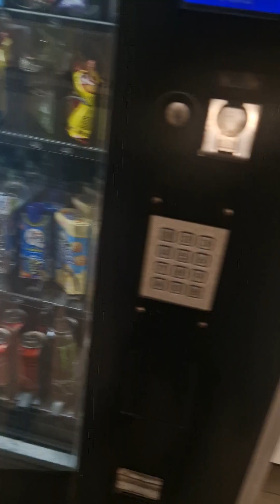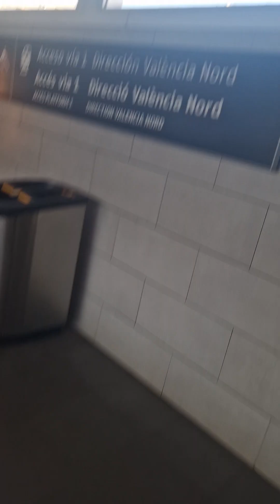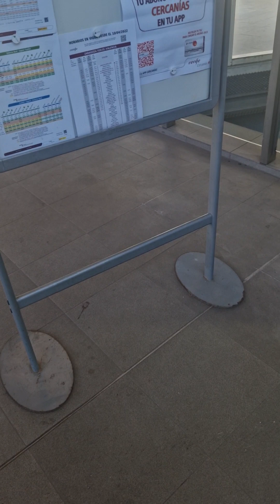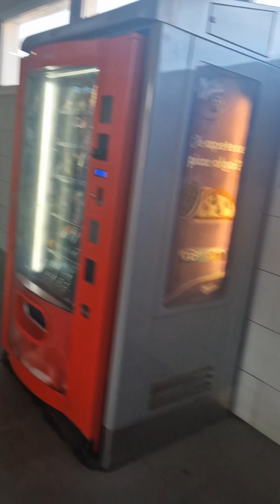13. Januar 2023